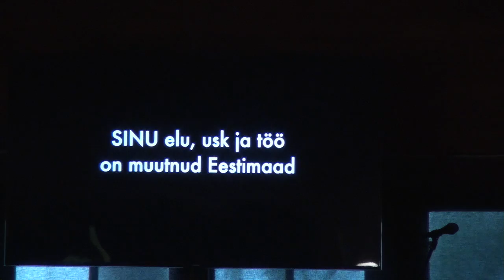01EKNK 2017 suvepaevad esmaspäevaohtu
Otseülekande salvestus